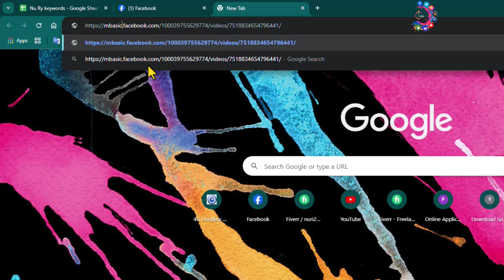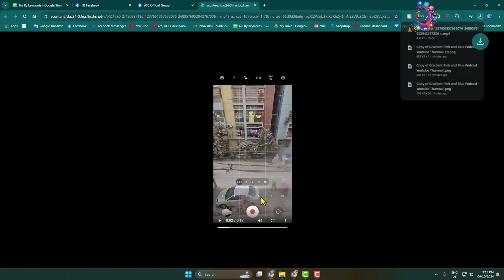How to Download a Video from a Private Facebook Group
Want to know how to download video from a private Facebook group quickly and easily. Follow this simple step-by-step tutorial.

0.00 Intro
0.10 Copy Private Video Link
0.30 Download Private Video
1.10 Outro

Related Search-
Download Facebook video from private group online
How to download a video from a private facebook group on android
How to download a video from a private facebook group on iphone
Download private Facebook videos mobile
How to download video from Facebook private group to computer
Private Facebook video downloader HD
Facebook private video downloader online
Facebook private video downloader apk